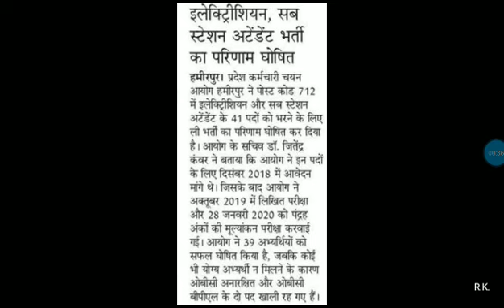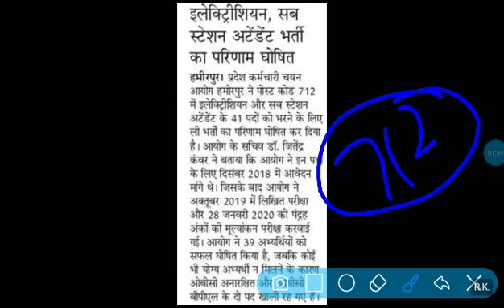HPSSC Electrician & Sub Station Assistant (Post Code-712) Final Result Declared | HP Govt Jobs 2020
HPSSC Electrician & Sub Station Assistant (Post Code-712) Final Result Declared
Himachal latest jobs
Latest notification Himachal
HP Electrician post code 712 final result out

Thanks